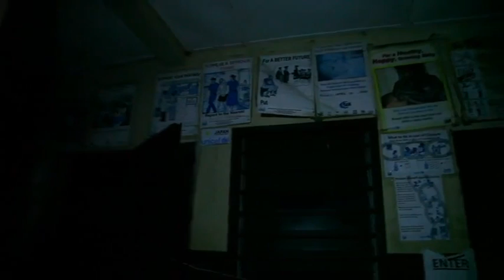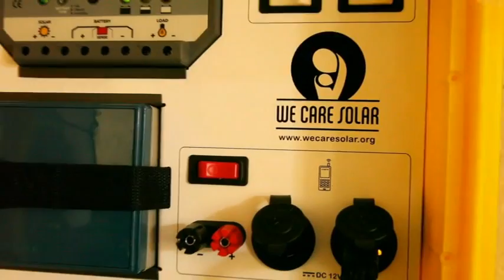Saving Lives Through Solar Light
This documentary produced by UNFPA Sierra Leone highlights the Country Office's efforts in Saving Lives of Mothers and Newborns by providing light through "Solar Suitcases" to maternity rooms in Peripheral Health Units (PHUs) in Sierra Leone.